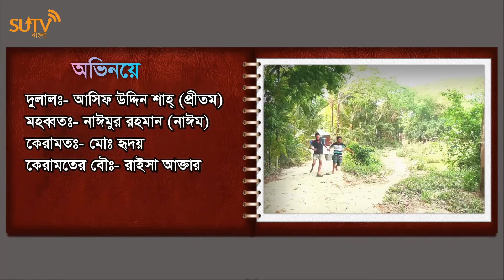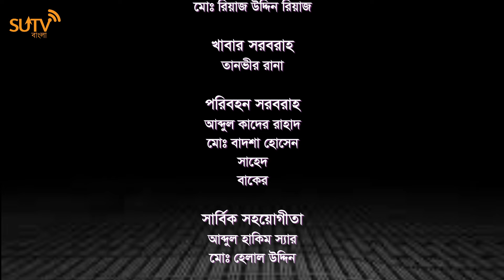গোঁজামিল রহস্য | Gojamil Rohosso । EPISODE- 02 | SUTV বাংলা Drama Serial 2023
Drama : গোঁজামিল রহস্য
Starring  : হেলাল খান, রুনা, সোহাগ, ঈমন
Assistant Director :  Asif Uddin Shah Pritam, Naimur Rahman Naeem
Dop : Mohi Uddin Rasel, Zisan Rahaman & Md Raihan
Publish by SUTV বাংলা
Rights Body : SUTV বাংলাl
Language : Bengali
Shooting location : Noakhali.
Makeup : ‍SUTV বাংলা
Edited & label design : SUTV বাংলা
Online Promotion : SUTV বাংলা
Story & Direction  : Nashir Uddin Shah Nayan
Label : SUTV বাংলা
Production ✪  SUTV বাংলা
Distribution ✪ SUTV বাংলা Team

** ANTI-PIRACY WARNING **
This content is Copyright to SUTV বাংলা. Legal action will be taken against those who violate the copyright of the following material presented.

Thanks
SUTV বাংলা